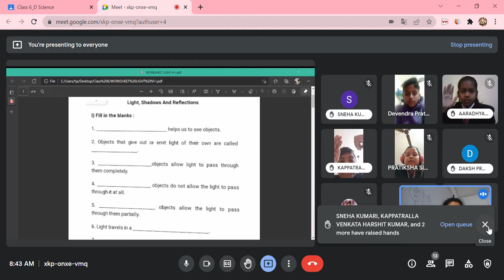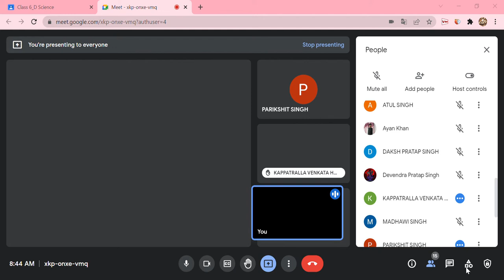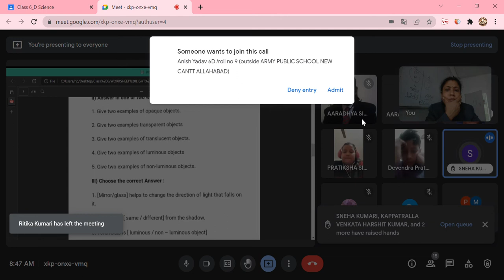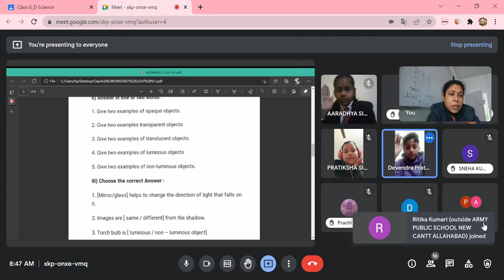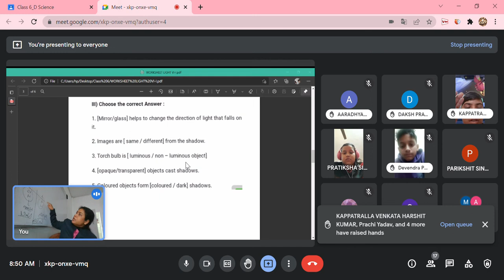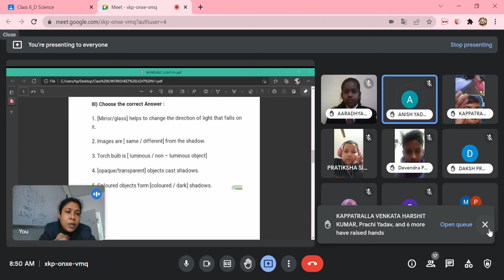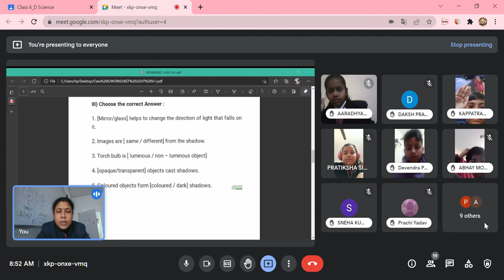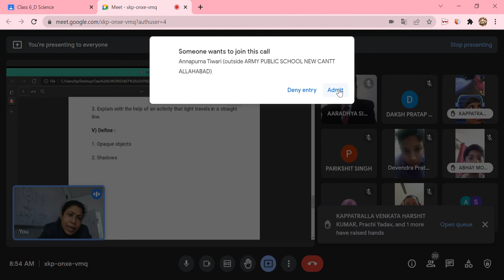TERM II REVISION CLASS-6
LIGHT , SHADOW & REFLECTION